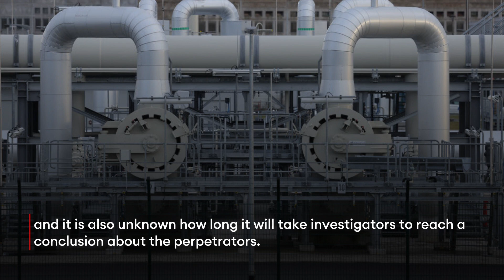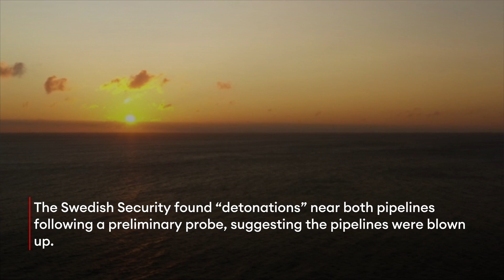US Thinks Pro-Ukrainian Group Blew Up Nord Stream Pipelines, Report Says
New U.S. intelligence indicates a pro-Ukrainian group was responsible for exploding the Nord Stream natural gas pipelines last year, U.S. officials told the New York Times, the first results of a months-long investigation into a series of mysterious leaks on the Russian-owned undersea pipelines months after Russia invaded Ukraine.